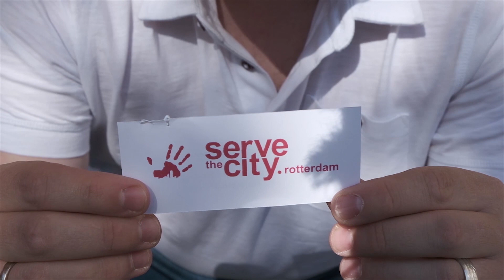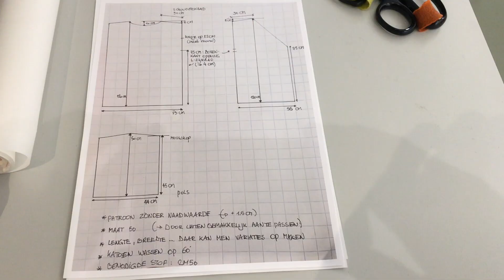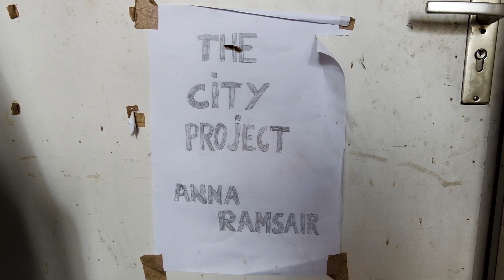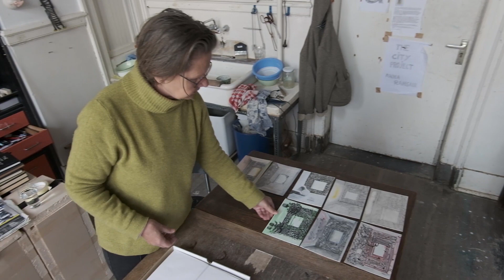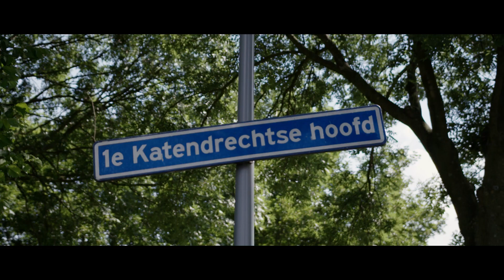TV ZUID Wijkjournaal 22-04-20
Met in deze editie:
- Bloemen voor de buurt (ServeTheCity)
- Naaihelden / SewingHeroes met Studio
- kunstenaar Anna Ramsair maakt Corona sketches
- Masters010 met Lorenzo Elstak op de Kaap